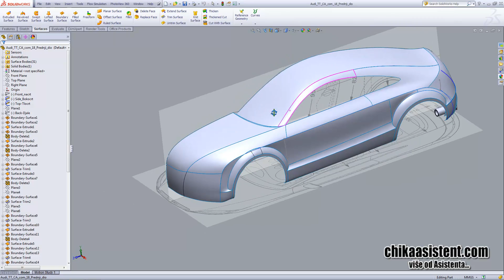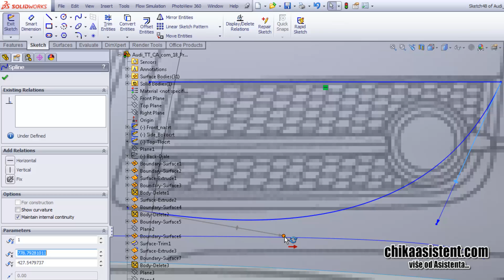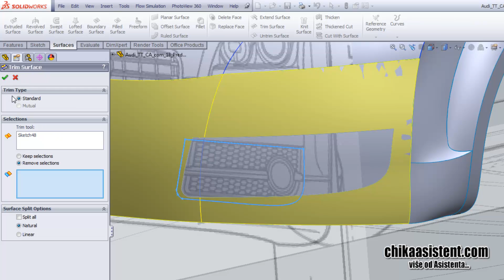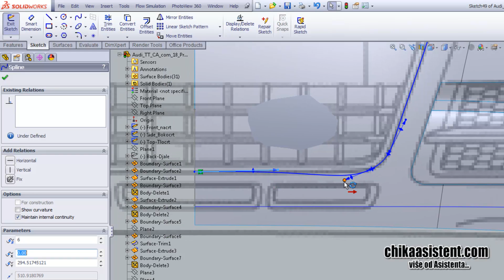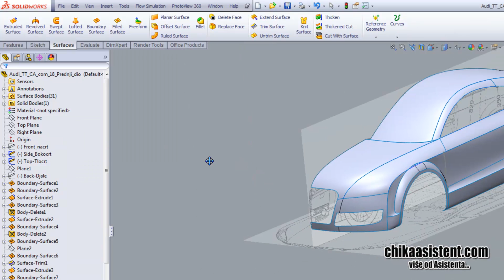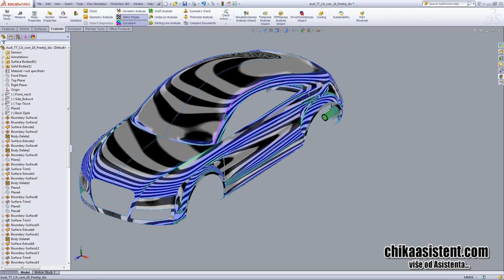19. Audi TT - Otvori za uvodnike - chikaasistent.com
Datoteke za praćenje ovog izdanja možete preuzeti sa chikaasistent.com